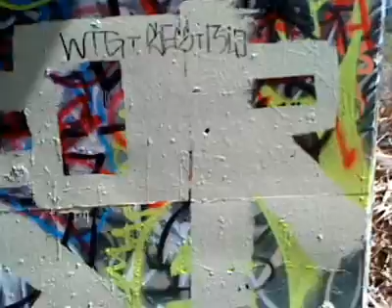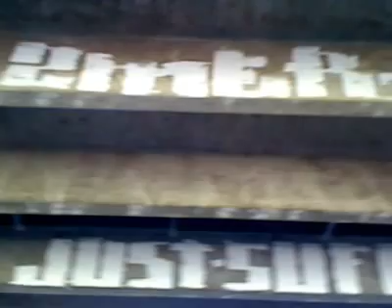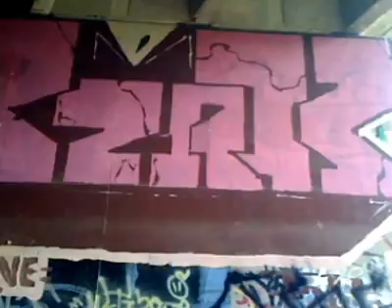san diego underpass graffiti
graffiti under highway nice spot